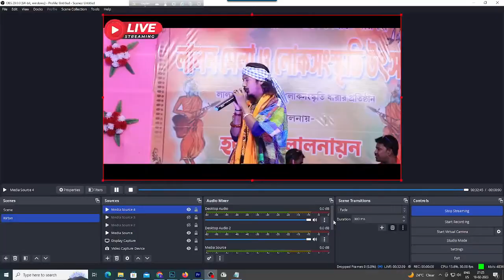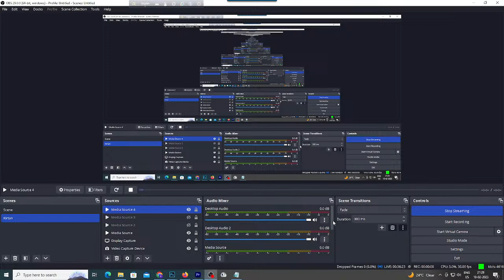কণিকা বিশ্বাসের কণ্ঠে কিছু মহাজনী বাউল গান|| Mahajoni Baul Gaan || Konika Biswas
Song: Mahajoni Baul Gaan
Singer: Konika Biswas
Lyric:
Category: Folk Music
Camera & Edit: Pradip Biswas
Event:
Date o Recording:
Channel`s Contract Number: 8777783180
পি.ভি. এস স্টুডিও এর সাথে যোগাযোগ করুন এই নম্বরে: ৮৭৭৭৭৮৩১৮০
প্রিয় দর্শক বন্ধুরা পি.ভি. এস স্টুডিও (PVS STUDIO)ইউটিউব  চ্যানেলের পক্ষ থেকে সবাইকে স্বাগত জানাই |আপনার ভালোবাসাকে অবলম্বন করে পি .ভি .এস স্টুডিও আজ কিছুদূর হলেও এগিয়ে যেতে পেরেছে|আশা করি আগামী দিন গুলোতেও আপনাদের এই ভাবে পাশে পাবো | আমাদের চ্যানেলে  (PVS STUDIO )মূলত  বাংলার মাটির গান , বাউল গান , লোকগীতি , পল্লীগীতি , ভাটিয়ালি , লালন গীতি , বিজয় গীতি , ভাওয়াইয়া গান,ভক্তিগীতি , শাহ আব্দুল করিমের গান , ভবাপাগলার গান, চটকা গান ,  বিভিন্ন  মহাজনি পদের গান উপলোড করে থাকি।বাংলার অন্যতম প্রধান সংস্কৃতি  মাটির গান বিশ্বের প্রতিটি কোনায় কোনায় পৌঁছে যাক এটাই আমাদের মূল উদ্যেশ্য| এই চ্যানেলের শিল্পীদের গান আপনাদের কেমন লাগছে দয়াকরে কমেন্ট করে জানাবেন,  ধন্যবাদ|

Dear Visitor Friends Welcome to PVS Studio YouTube Channel. With your love, PVS Studio has come a long way today. We hope to see you in this way in the days to come. On our channel we mainly upload Bengali songs like Matir Gaan, Baul Gaan, Lok Geeti, Palligiti, Bhatiali, Lalon Geeti, Vijay Geeti, Bhavaiya Gaan, Bhaktigiti, Shah Abdul Karim Gaan, Bhabapaglar Gaan, Chatka Gaan, various Mahajani verses. Let the song of the earth reach every corner of the world. This is our main goal. Please comment on the songs of the artists of this channel. Thank you.
If any issue please contact this E-mail & phone number. Please do not send "STRIKE" our channel.